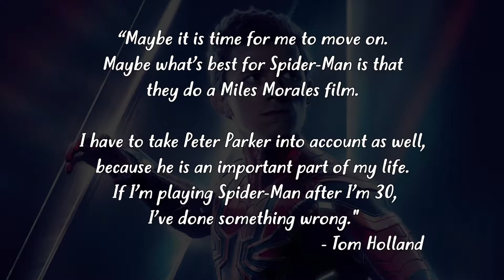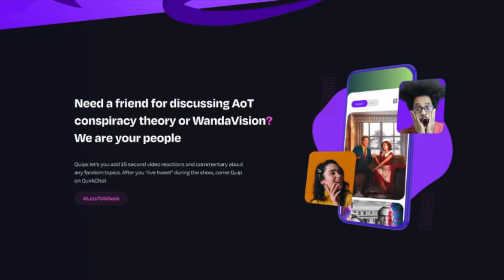Ep. 100 | Thank YOU for 100 w/ Juicebox & @Zero_Cool.Fitted | Side Projekt Podcast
It's been 100 episodes of the Side Projekt Podcast & there is no way there could have been 100 without all of those who have supported by viewing, liking, listening, commenting, being guests, & much more. Thank You!

Juicebox is here — alongside our good friend Roger a.k.a @Zero_Cool.Fitted — to talk Halo Infinite, how it's still hard to get consoles, Ryan Reynolds "done" with Disney!?, rumored FOX characters in Multiverse of Madness, X-Men, Fantastic 4, The Illuminati, new SP merch, Roger's new pin company & our upcoming collab, & so much more on the ONE HUNDREDTH EPISODE!

☇ Timestamps:
Intro: 0:00
ZeroCool Pins & new Side Projekt Merch: 1:02
Halo Infinite, Gaming, Scalpers: 4:00
Ryan Reynolds “Done” with Disney?, Deadpool 3, Hawkeye & more: 9:00
How to Handle Deadpool in the MCU: 18:57
FOX Characters in Doctor Strange, Multiverse of Madness: 20:53
    - Namor: 22:34
    - The Illuminati: 25:26
    - X-Men & the Fantastic Four: 27:45
    - What The Illuminati Members Represent: 33:51
    - Multiverse of Madness test screenings: 38:08
    - When is it too much?: 38:55
Tom Holland to Quit Spider-Man?: 42:58
Kirsten Dunst comments on No Way Home: 46:46
Cosplay Of The Week!: 51:18
Thank You for 100 Episodes: 57:19
Outro: 1:08:38